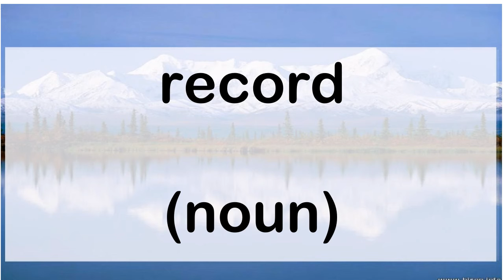344 record noun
344 English word pronunciation: record (noun)